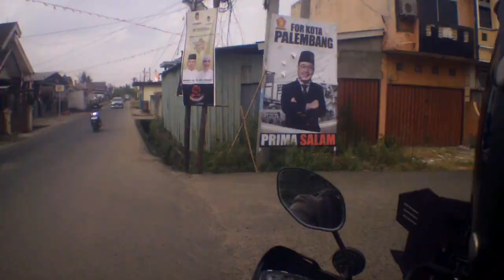Vlog#138 selamat hari kemerdekaan indonesia yang ke 79 MERDEKAAA